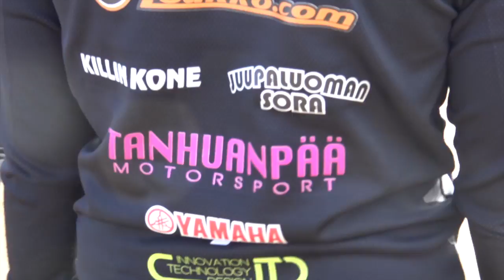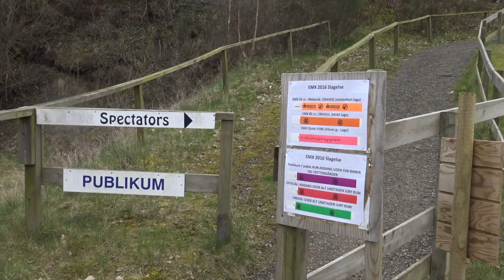THE RIDE Europe / Slagelse DEN / Vlasov-films